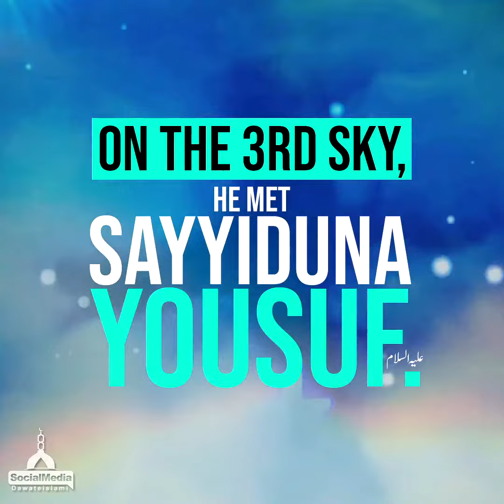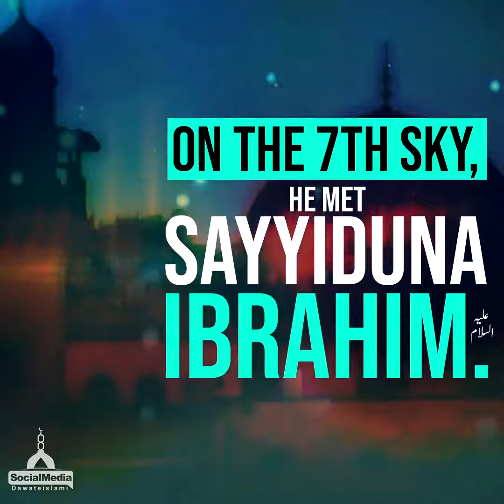شبِ معراج میں آپ نے کس آسمان پر کس نبی سے ملاقات فرمائی ؟